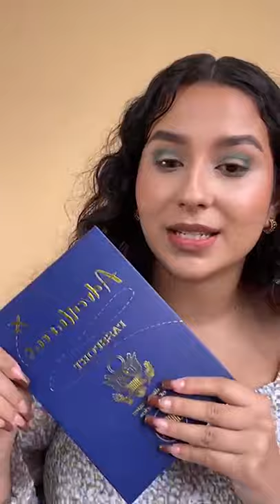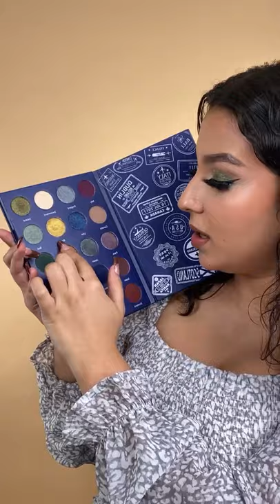The fall look using Lurella 'Adventurous' palette Instagram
The fall look using Lurella 'Adventurous' palette